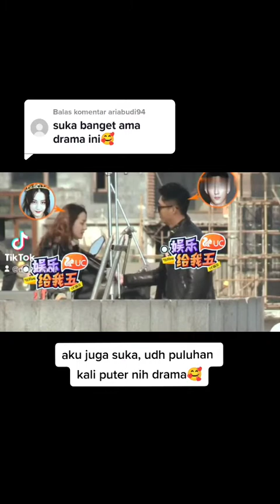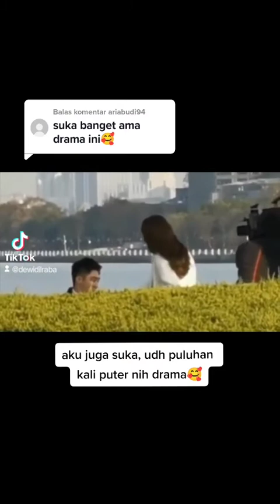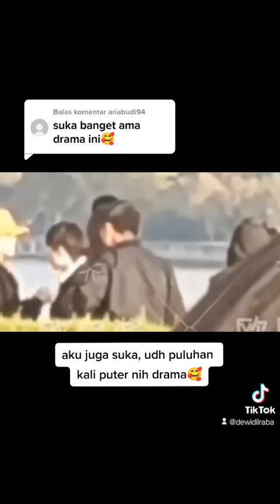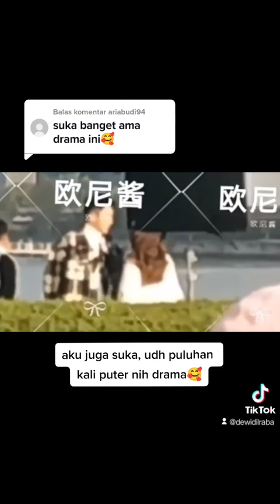24 Januari 2022(4)